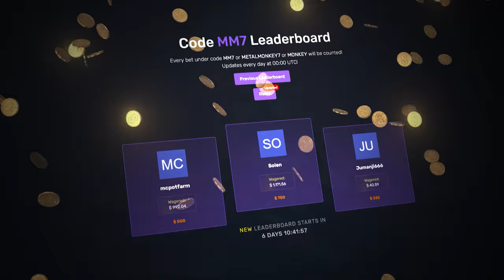I HAVE NEVER SEEN THIS ON SUGAR RUSH! (Insane)